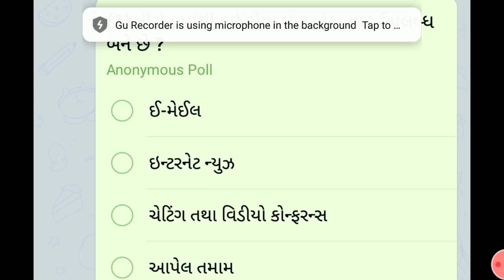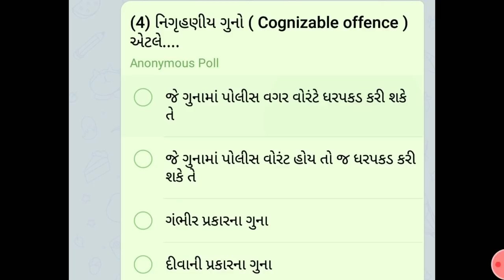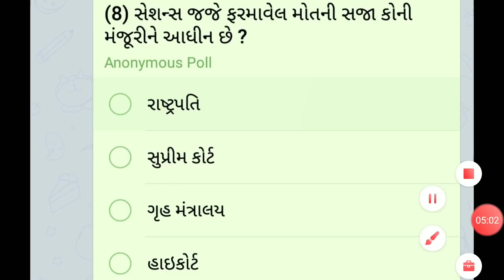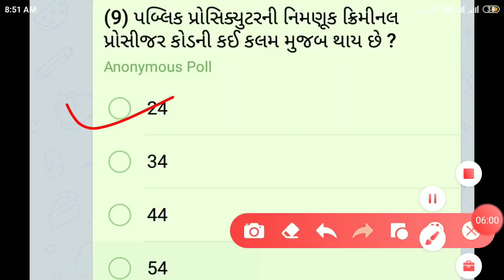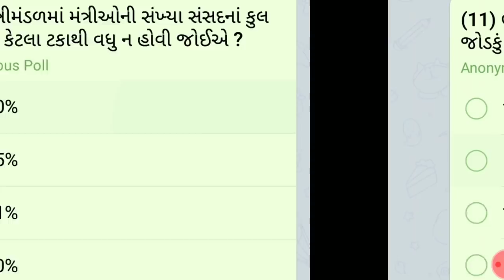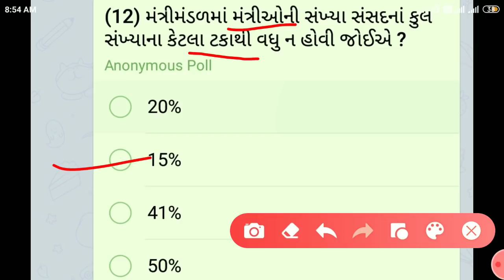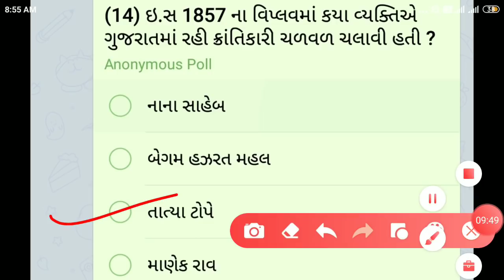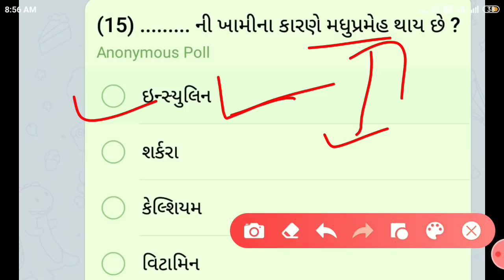Police constable exam preparation 2021 || Gujarat police bharti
18 March 2021
આજનો પોલીસ કોન્સ્ટેબલ ટેસ્ટ

Gujarat police constable bharti preparation
Gujarat police constable recruitment preparation
Gujarat police constable bharti taiyari 2021

queries solved :
(6) Gujarat police constable bharti taiayri
(7) Gujarat police constable bharti preparation
(8) Gujarat police constable online class
(9) Gujarat police constable online lacture
(10) Gujarat government job Taiayari